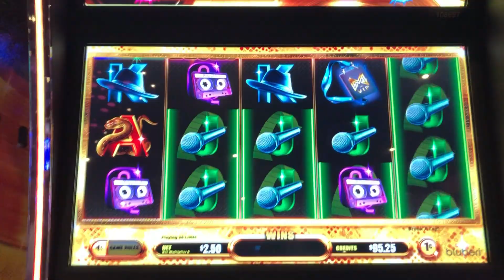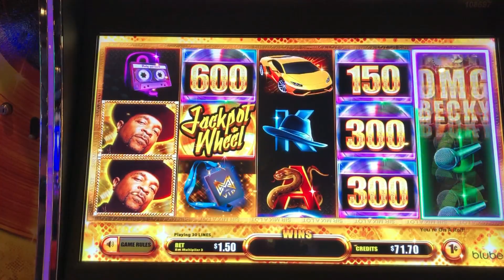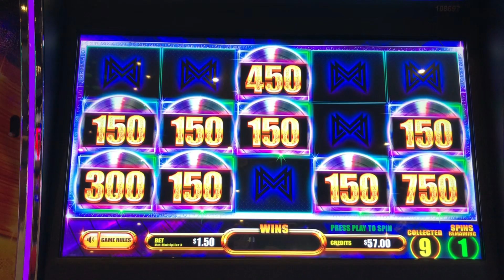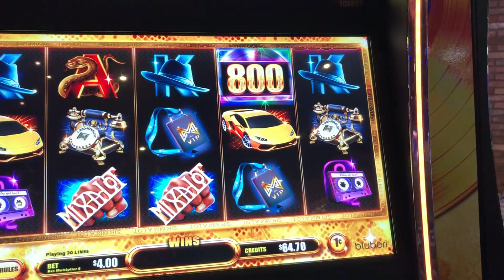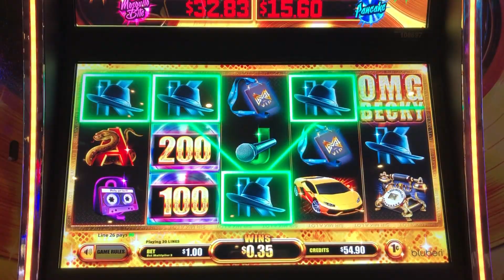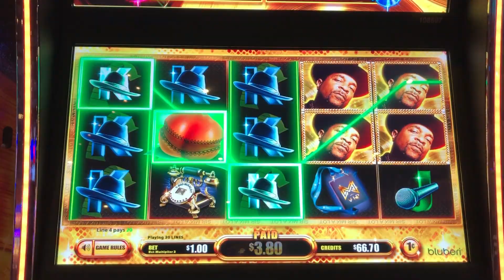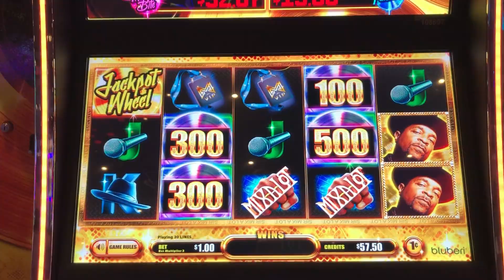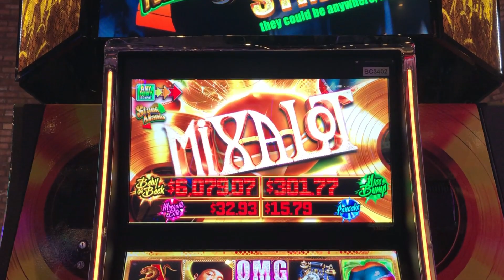NEW! Sir Mix-A-Lot 👱🏻‍♀️ The Slot Cats 🎰😺😸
The Slot Cats are @SanManuelCasino in Highland, California! Watch as they play the NEW SIR MIX-A-LOT slot!

3D Animation (Intro & Outro) by daniel_3d @ Fiverr.com